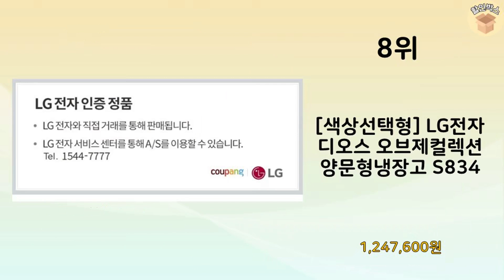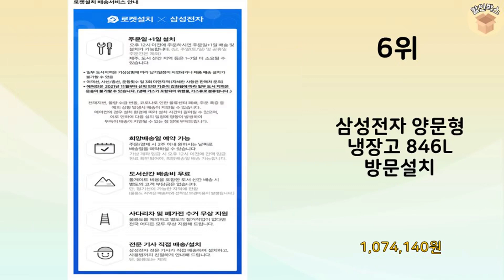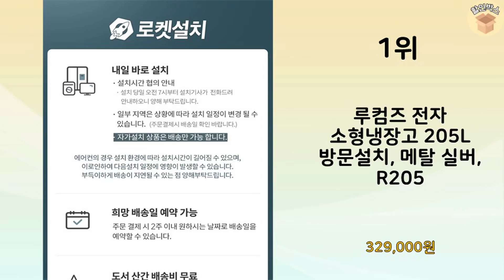2024년 가장 많이 판매 된 양문형냉장고 인기 TOP 10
2024년 불티나게 팔린 양문형냉장고 TOP 10을 소개해드립니다.

10위 : LG전자 디오스 오브제컬렉션 양문형 냉장고 메탈 832L 방문설

9위 : 삼성전자 양문형 냉장고 846L 방문설치

8위 : [색상선택형] LG전자 디오스 오브제컬렉션 양문형냉장고 S834

7위 : 루컴즈 일반형냉장고 방문설치, R262M01-S, 메탈 실버

6위 : 삼성전자 양문형 냉장고 846L 방문설치

5위 : 루컴즈 상냉장 하냉동 콤비 일반형냉장고 262L 방문설치, 화이

4위 : 삼성전자 양문형 냉장고 846L 방문설치

3위 : 쿨존 SH 제과쇼케이스 1500 라운드 화이트 양문

2위 : 캐리어 모드비 피트인 4도어 양문형 냉장고 427L 방문설치

1위 : 루컴즈 전자 소형냉장고 205L 방문설치, 메탈 실버, R205

 감사합니다